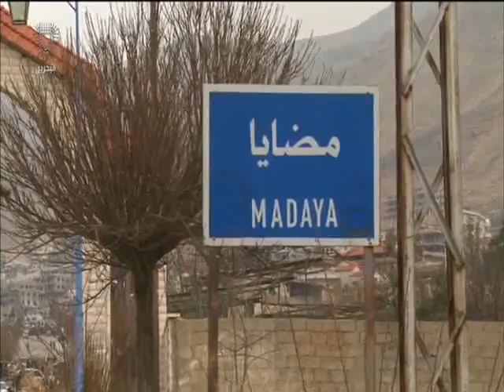البحرين: تقرير: أكثر من 500 عائلة سورية شملتها طرود المساعدات التي قدمتها حملة الجسد الواحد